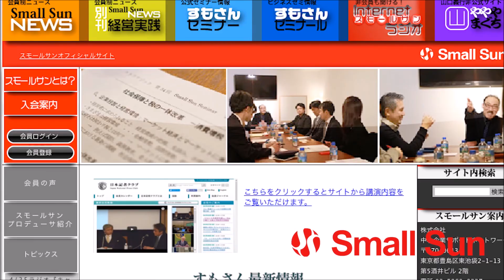雅と景子の“音楽日和”2017年12月12日放送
12月12日（火）、雅と景子の“音楽日和”第４１回の配信です！

味噌問屋の若旦那にして演歌歌手の酒井雅敏さんとピアニストの泉谷景子さんが、様々なゲストとともに人生と交わる音楽をお送りするこの番組。

第４１回目のゲストは、キャンディーズとそのバックバンドのコピーバンド『sugar candy kisses』ボーカルのすずランさん！

お送りするテーマはこちら！
「キャンディーズ好きは絶対聞いてね♪」

都内のライブハウスを中心に、キャンディーズ自身の楽曲は勿論、彼女たちがカバーしていた楽曲をライブで演奏する『sugar candy kisses』。
リアルタイム世代ではないすずランさんがキャンディーズを知り憧れたという経緯や、その活動に原動力となるキャンディーズへの想いなど詳しくお聞きします！

また、本日の音楽コーナーでは、12月ということで泉谷さんのクリスマスコンサートからメドレーをお送りします！
皆さん、ぜひ最後までお聴きくださいませ！

●Kaleidoscope単独ライブ第2弾！
【Kaleidoscope vol.2 ~Xmas Night~】
日時：2017年12月25日（月）開場18:00　開演19:00
場所：@LiveHouseAPIA40（目黒区碑文谷5-6-9）
費用：3,500円 （＋1ドリンクオーダー）
出演：Kaleidoscope 泉谷景子&緒川舞、ゲスト ユカポン (Percussion)

●【sugar candy kissesワンマンライブ】
日時：2018年2月24日（土）
2部入れ替え制・各回40名限定
‹1部›OPEN 16:30／START 17:00
‹2部›OPEN 19:00／START 19:30
場所：ジョニーエンジェル（総武本線 小岩駅南口から徒歩1分）
費用：1ステージ2500円／1部・2部通し券 4000円（予約のみ）
　　　1ドリンク・ポップコーン食べ放題（各回1,000円）別。

【出演者】
ゲスト：すずラン 氏　『sugar candy kisses』ボーカル
『sugar candy kisses』Facebook

酒井雅敏所属事務所「プログレス・アイエヌジー」
千里坂スタジオフェイスブックページ

パーソナリティ：泉谷　景子 氏
ピアニスト泉谷景子のホームページ